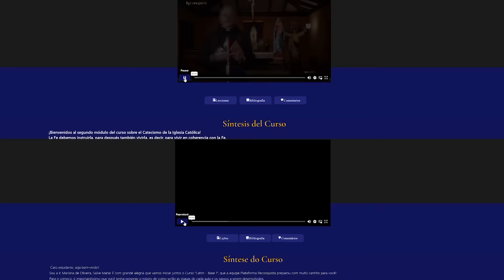❇️¿Quién fue San Francisco de Asís? ✝️ Historia y Milagros🎙️75° PODCAST Caballeros de la Virgen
🌍¿Cómo San Francisco Sostuvo a la Iglesia? ⛪¿Por qué San Francisco de Asís es Santo?🕊️ ¿Quién fue realmente San Francisco?🙏
Hoy, nos adentraremos en la vida y obra de uno de los santos más venerados de la historia: San Francisco de Asís. 🕊️
Descubriremos quién fue realmente este humilde y carismático personaje, cuál fue su misión en la tierra y cómo su fe inquebrantable sostuvo a la Iglesia en tiempos de crisis. 🔍

Narraremos algunos de los milagros más asombrosos atribuidos a San Francisco y cómo su legado perdura hasta nuestros días. 🌟📜

Si te apasiona la historia de la Iglesia y quieres conocer más sobre sus figuras más emblemáticas, este video es para ti. ¡Que lo disfrutes! 🎧📚